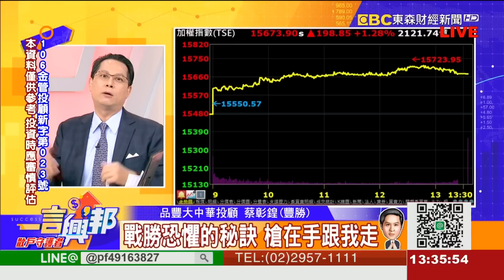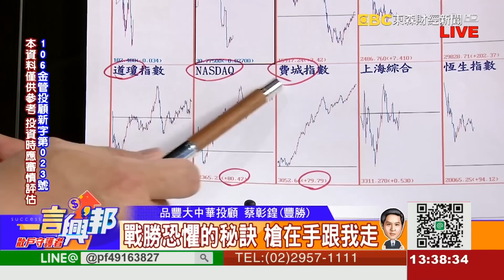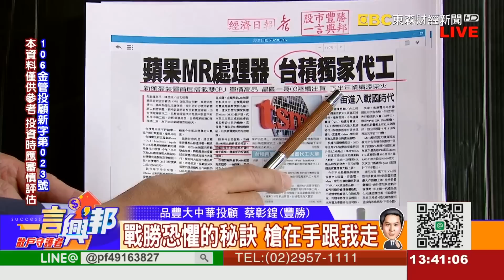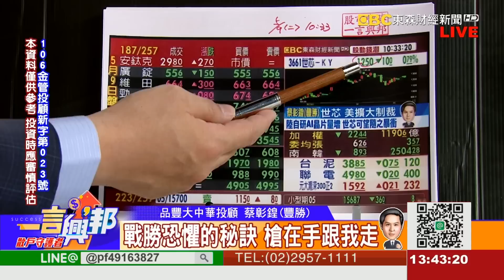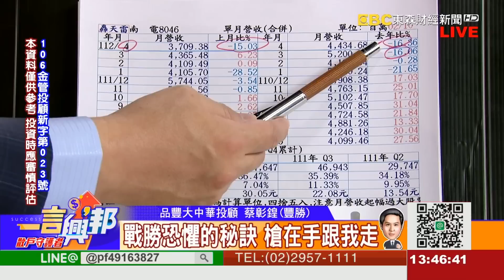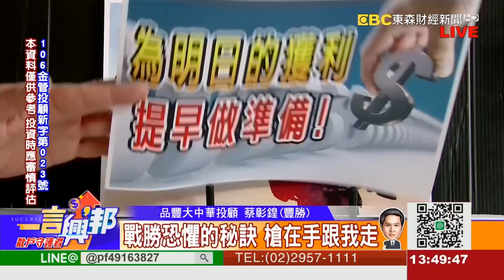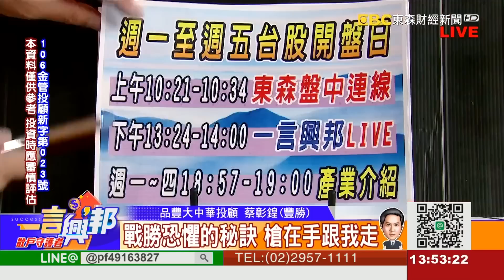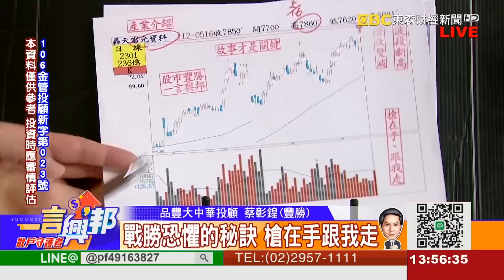戰勝恐懼的秘訣 槍在手跟我走《一言興邦》蔡彰鍠(豐勝) 20230516